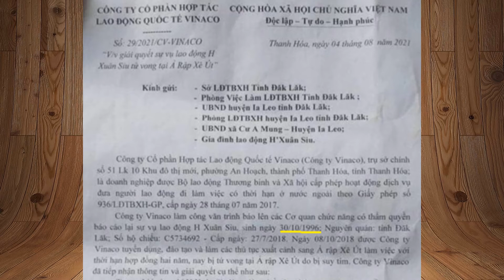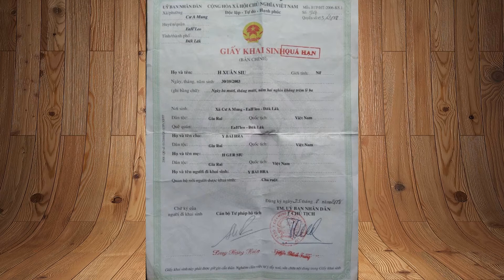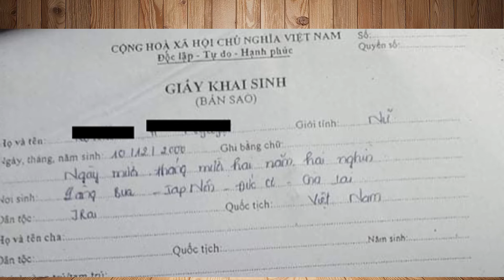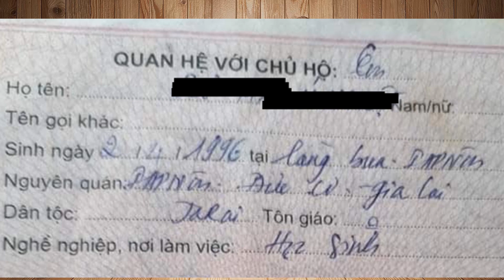RADIO. TIẾNG NÓI TÂY NGUYÊN VIỆT NAM.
Trong 3 tháng qua, chương trình CAMSA của BPSOS đã thu thập chứng cứ về nhiều trường hợp trẻ vị thành niên bị đưa sang làm ôsin ở Ả Rập Xê Út với ngày tháng năm sinh bị thay đổi để tăng tuổi.

Theo Nghị Định Thư LHQ về chống buôn người, thường được gọi tắt là Nghị Định Thư Palermo, mà Việt Nam ký kết năm 2011, việc mua, vận chuyển, chuyển giao, chứa chấp hay tiếp nhận một trẻ em dưới 18 tuổi nhằm mục đích bóc lột lao động hoặc tình dục sẽ đương nhiên bị coi là "buôn bán người", bất luận phương cách đã sử dụng để đạt mục đích này.

Em Siu H Xuân, người Tây Nguyên ở Đắk Lắk, là trường hợp điển hình. Tháng 8 năm 2018, có người đến tận nhà em để khuyến dụ rồi đưa em đi lên Thanh Hoá mà gia đình hoàn toàn không biết. Ở Thanh Hoá em học tiếng Ả Rập và học các công việc của ôsin. Khi em ngỏ ý muốn về với gia đình thì bị doạ là phải đóng tiền phạt 1,300 USD mà gia đình em không thể nào trả. Tháng 10, em bị gửi đi Ả Rập Xê Út. Trước khi lên máy bay em gọi về nhà, khóc và tâm sự rằng không biết có sống sót để trở về không. Ngày 18 tháng 7 vừa qua, em đã chết. Trước đó vài hôm, em gọi cho một người quen ở Ả Rập Xê Út cho biết là em vừa bị đánh đập dã man, e không sống nổi.

Hình 1. Văn thư báo tử của công ty VINACO

Ngày 4 tháng 8, VINACO, công ty đã đưa em H Xuân đi xuất khẩu lao động, báo cho gia đình và các giới chức chính quyền là em đã tử vong do bị suy tim. Giấy báo tử ghi là em H Xuân sanh ngày 30 tháng 10 năm 1996. Trong thực tế, em H Xuân sinh ngày 30 tháng 10 năm 2003. Nghĩa là em đã bị tăng thêm 7 tuổi trong hồ sơ của VINACO.